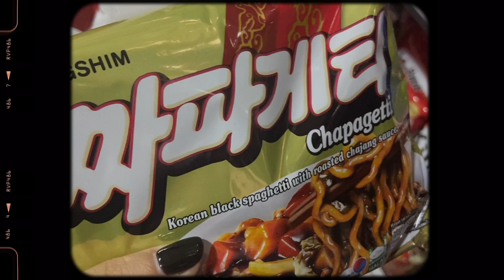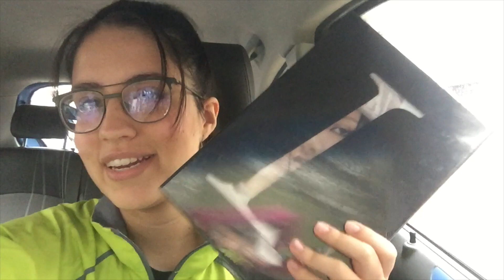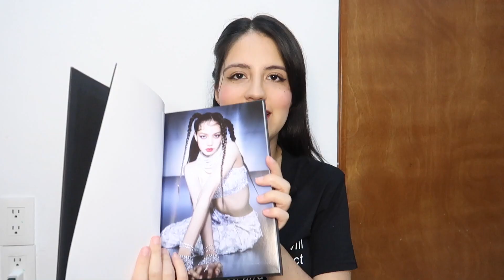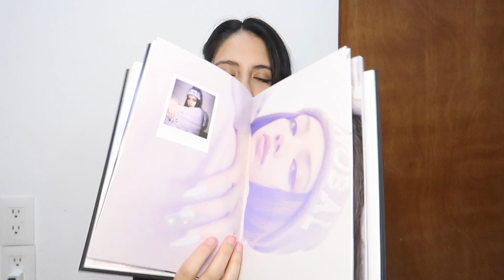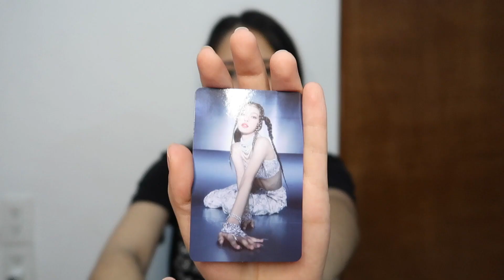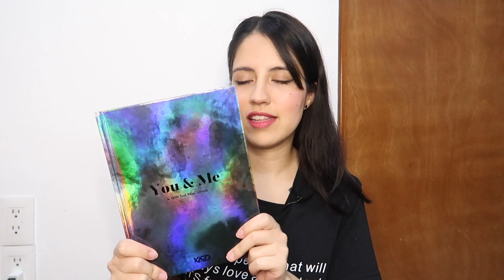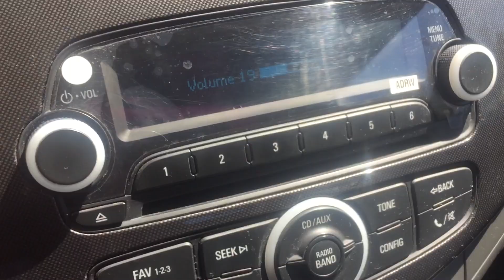VLOG - UNA SEMANA CON NOSOTRAS | K-INFLUENCER 2021 | K-LatinLife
¿Cómo es el día a día de un fan de K-Pop? Te invitamos a pasar una semana con nosotras.

Visita el canal de K-Influencer Academy y de Korea.net